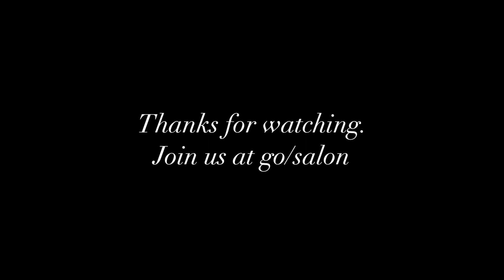Salon 11/17/2022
Special thanks to Yuheng Huang who helped edit the video!

0:03 Wensi Yin
Chopin Op 25 No. 5 (Wrong Note)

4:43 Serena Su
Air (Mozart)

5:24 Serena Su
The Knight and The Lady

6:14 Serena Su
The Popcorn Man

7:19 Leo Liu
New Variations of Twinkle Twinkle Little Star
(Original Composition by Leo)

11:18 Google Choir
Poulenc - Quatre motets pour le temps de Noel

22:12  Google Choir
Mendelssohn Weihnachten Op. 72 No. 1

23:38 Google Choir
In Dulci Jubilo arr Pearsall

27:42 Jason Wang
Debussy - Passepied

31:38 Teresa Mao
Waltz Op. 69 no. 1
Intro: "Chopin wrote this piece for his once fiancée, but the wedding was cancelled, unfortunately. So he wrote this piece on the day of his departure from his fiancée. It sounds pretty melancholic and nostalgic. I really like this piece and I hope you enjoy. "

35:43 Sergiy Turchyn
Anoushiravan Rohani - Faryaad (outcry)

39:26 Sergiy Turchyn
Butterfly Lovers / Liang Zhu

43:38 Jason Wang, Alex Koo
Amy Beach - Romance op. 23 for violin and piano

51:32 David Su
Pokemon Mystery Dungeon Explorers - Northern Desert - threelines3

55:44 Jon W Lee
Yellow River Piano Concerto, movements 2 and 3

1:06:55 Qianlong Qu, Peizhe Gao
Polka Dots and Moonbeams by Wes Montgomery

1:12:26 Zach Weiner
Rzewski Variations 27-30

1:26:22 Chenni Qian
Beethoven Moonlight Sonata, 1st movement

1:33:41 Alvaro Martinez Echevarria
Beethoven Moonlight Sonata, 2nd-3rd movement